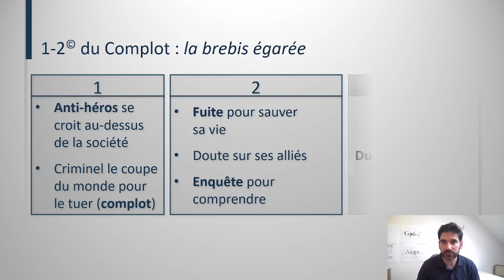Conférence Pixetik : les clés du polar (suite et fin) [4/4]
4ème et dernier volet de l'intervention de High Concept au profit de Pixetik (Placement de Produit à Impact Positif) :

Vidéos diffusées le samedi 26 juin 2021 aux participants franco-allemands de "L'OpérAction Nouveaux Récits" :

Avec la participation du fonds Citoyen Franco-Allemand.